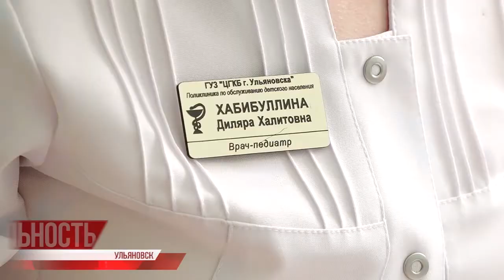Гуманно-востребованная профессия. Начинаем праздновать День медицинского работника. Истории медиков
В третье воскресенье июня по традиции отмечаем День медицинского работника. В этом году он официально приходится на 19-е число, впрочем, поздравлять и благодарить санитаров, медсестёр и врачей мы начали уже сейчас.

Длительный период пандемии отчётливо показал, насколько ценны и необходимы для каждого из нас люди в белых халатах. А согласно опросам Всероссийского центра изучения общественного мнения, 75% россиян считают профессию медиков самой гуманно-востребованной.⠀⠀⠀⠀⠀